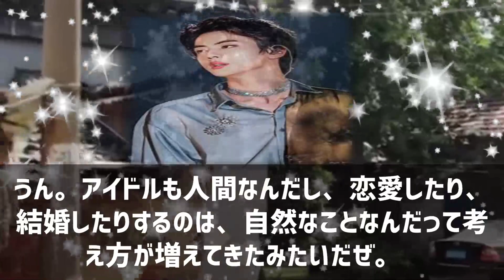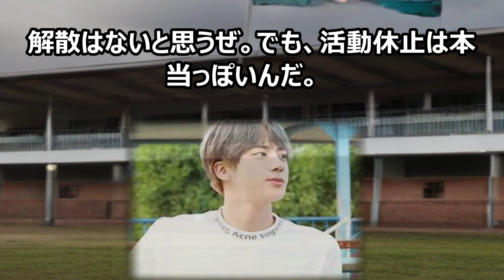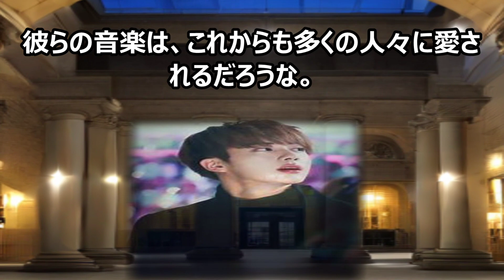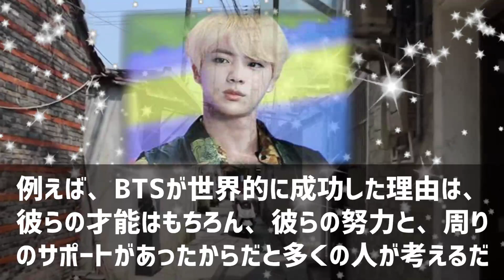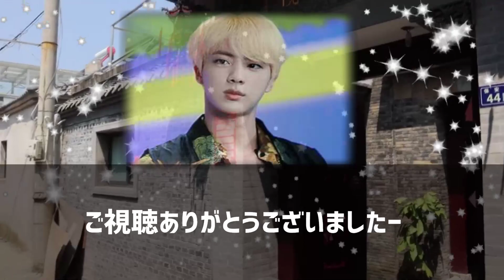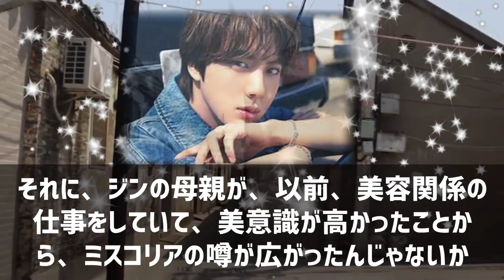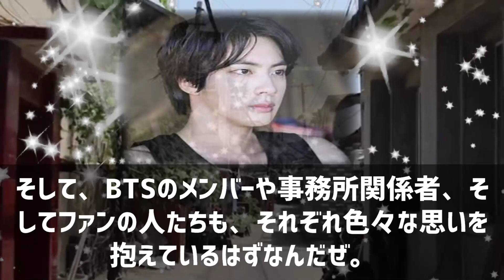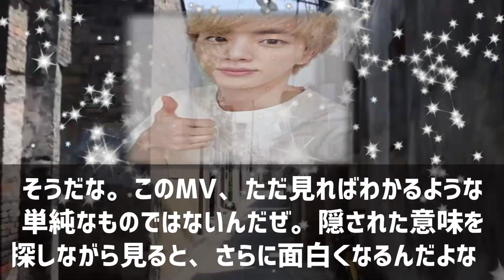BTSの闇、知ってて驚く？魔理沙,今回はBTSの騒動について解説するぜ霊… 海外の反応 620